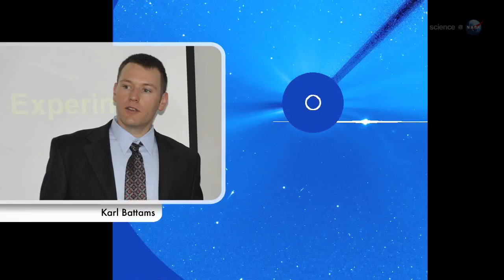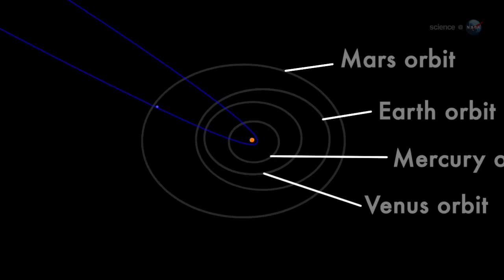Comet of the Century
Nov. 2013, Comet ISON could shine as brightly as a full Moon in broad daylight when it passes through the atmosphere of the sun: